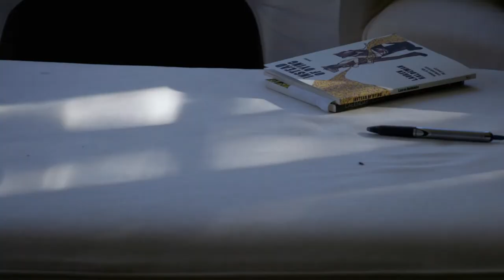Rachel Yoder - 2017 Iowa Arts Council Fellow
The Iowa Arts Council is committed to recognizing the impact individual artists have on the vitality of the arts in Iowa. The Artist Fellowship Program provides support to individuals who demonstrate exceptional creativity in the arts and the capacity for continued contributions to the excellence and innovation of the arts in the state. The Artist Fellowship Program seeks to elevate the arts in Iowa by advancing the artistic careers of Iowa artists through funding and professional development.

Funding for the Artist Fellowship Program is made possible by an annual appropriation from the Iowa Legislature to the Iowa Arts Council, a division of the Iowa Department of Cultural Affairs, and by the National Endowment for the Arts, a federal agency.

CREDITS
DoP / Editor: Bruce James Bales
Sound: John Hennessey Baker